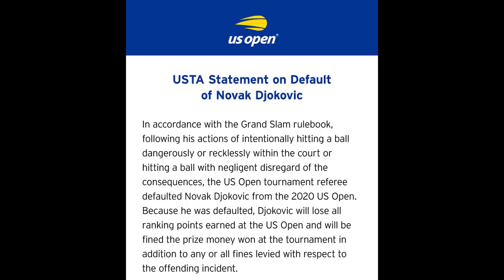Djokovic DISQUALIFIED From US Open 2020 | Tennis News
Novak Djokovic has been defaulted from the 2020 US Open for unintentionally hitting a lines person in the throat with a ball in his Round 4 match against Pablo Carreno-Busta.